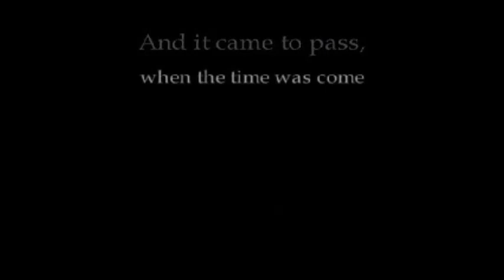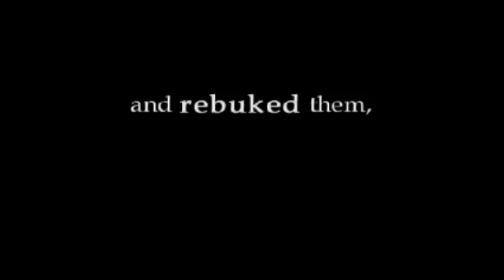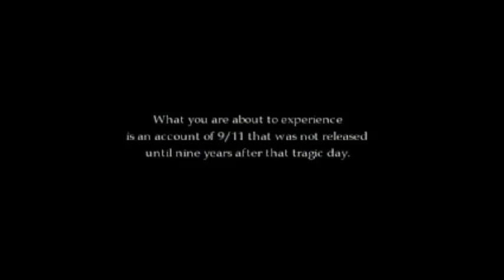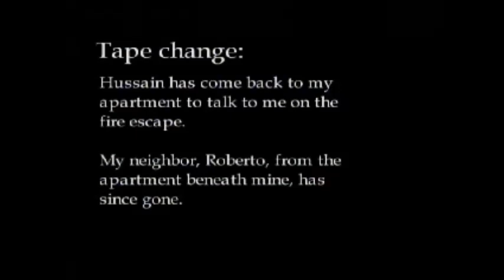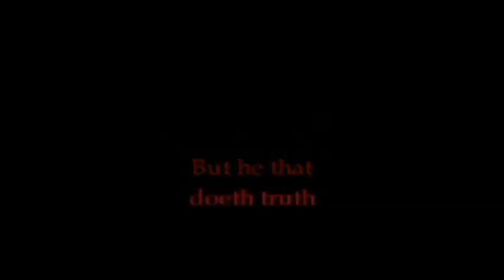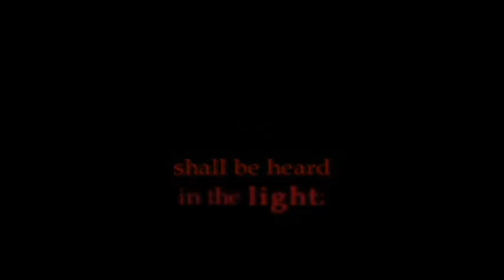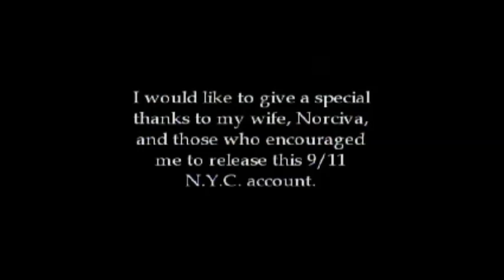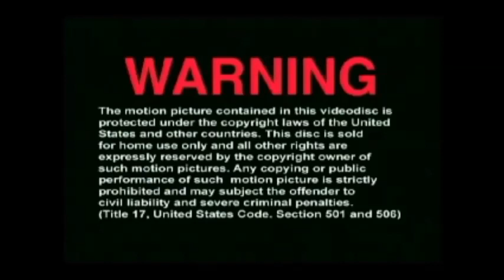WTC 911 Nova nikoli videl 'Torek zjutraj v septembru'.* za odrasle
OPOZORILO avtorsko zaščitena, vse pravice pridržane.
* OPOZORILO * Material za odrasle
informacij : (kliknite na "Pokaži spodaj) # / TuesdayMorninginSeptember

* Avtorske pravice zaščitene. (Vse pravice pridržane) To je najbolj celovit v realnem času kronika napadov WTC.DVD je 130 minut v visoko kakovost in je sedaj na voljo. Prosimo, upoštevajte dobili visoko kakovost DVD. Moji pogoji za sprostitev te ..  pogledaš stran od računalnika, spletni .. previjanje naprej, nazaj, naprej in nazaj, iz trenutka v trenutek še senzacionalno, ..gledanje, V istem smislu daš svojo najljubšo vlogo fantazija film, glede na to v vaši dnevni sobi, hišni kino sistem .. lahko dam naravnih eksperimentalne WTC paradigem napade .. To je edini verodostojni material, da lahko ne samo to. To je zelo poseben, intimnejše doživetje.

Tam bo prevod, subtited v enem letu. Prosimo, obiščite spletno stran in povezavo do strani Facebook za ta dokumentarec. Tam bo announncement ko ste pripravljeni. Hvala.

OPOZORILO
Dokumentarec: "... Tuesday.Morning v septembru," Napadi na Svetovni trgovinski center .. ta film je zaščitena z zakoni o avtorskih pravicah Združenih držav Amerike in drugih državah. Ta film je v lasti osebe, ki ima v lasti avtorske pravice za to. To je bil prenesen na Youtube za to uporabo, izražena tukaj na spletni strani imetnika računa Youtube Youtube račun / kanal: tusmorninginsept911
Vse pravice tega dokumenta so izrecno pridržane za lastnika avtorskih pravic. Kakršno koli kopiranje ali javna izvedba / projekcija tega filma je strogo prepovedana in lahko za storilca k civilnopravni odgovornosti in hudimi kaznimi.
(Naslov 17, US Code. Člena 501 in 506)